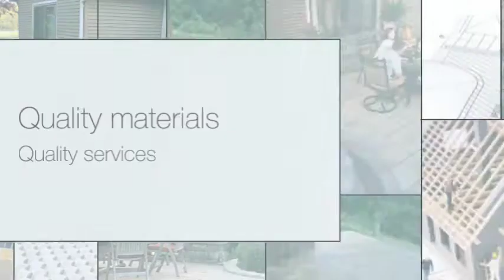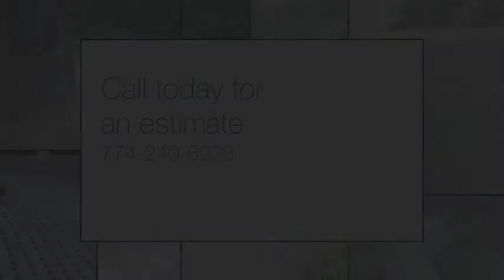Precision Concrete Floors Inc.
concrete contractor/ stamped/ decorative